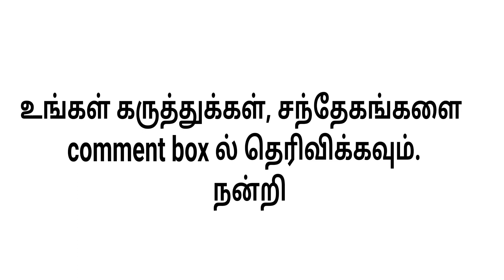59A - Government buses to Tiruchengode cancelled | திருச்செங்கோடு செல்லும் பேருந்துகள் திடீர் ரத்து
22nd May 2024 :
சேலத்தில் இருந்து 05:30 PM க்கு மேல் திருச்செங்கோடு செல்லும் 4 அரசு பேருந்துகள் திடீர் ரத்தால் பொதுமக்கள் அவதி

22nd May 2024 :
People face torture and difficulties because 4 government buses from Salem to Tiruchengode cancelled suddenly

Your support means a lot to me : Google pay sudhakar35-2@okaxis

Do comment here about your thoughts / feedback.